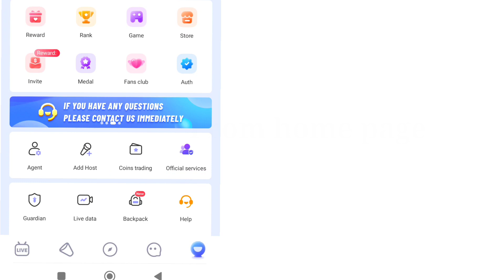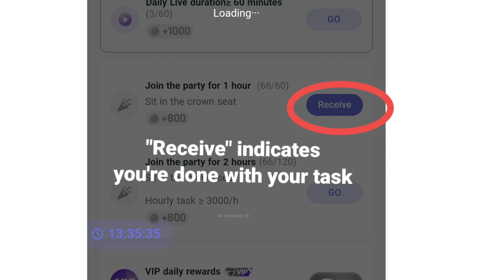HOW TO START LIVE IN POPPO 2024 | POPPOLIVE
Beginner guide on how to start live in PoppoLive